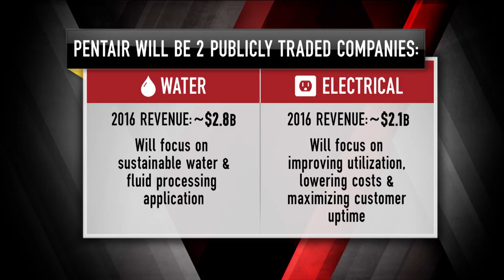Pentair CEO: Mutual Benefits | Mad Money | CNBC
Breaking up might be hard, but Pentair made it look easy when it announced that it was splitting into two parts. What should you expect from the $12.5 billion industrial? Jim Cramer spoke with the CEO for more.